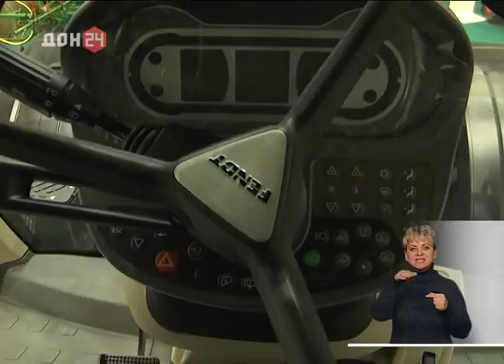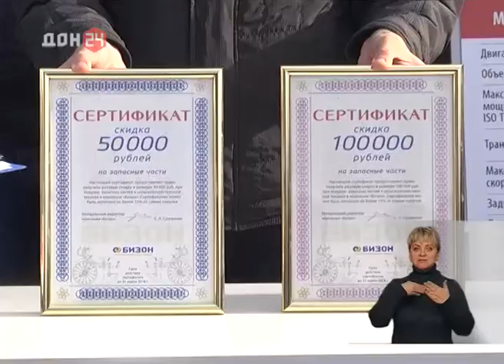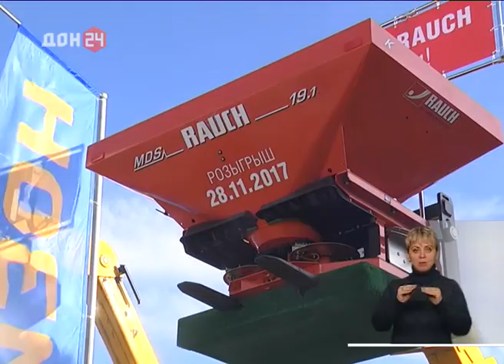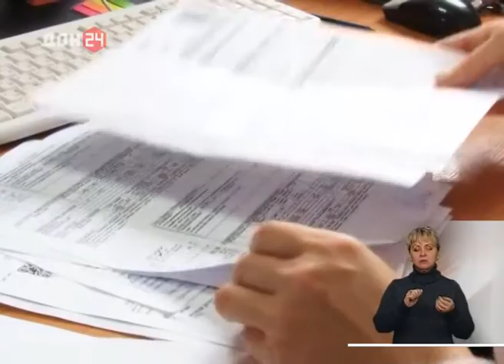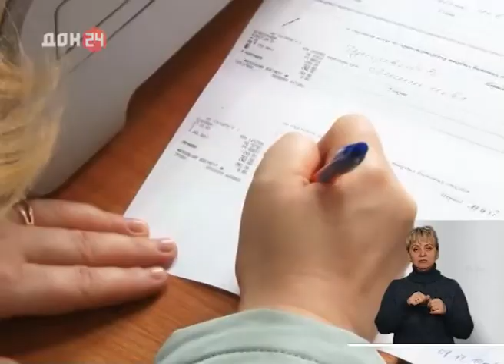Станица-на-Дону от 30 ноября 2017